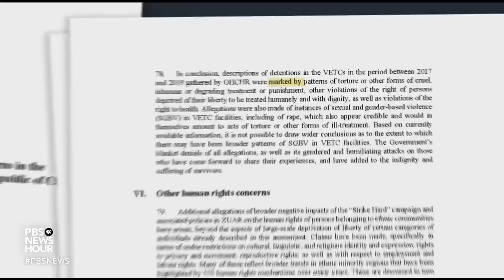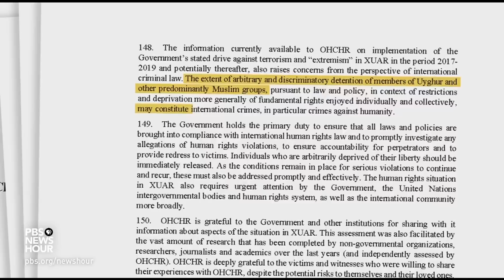U.N. report details possible crimes against humanity by China against Muslim Uyghurs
The U.N. released a report accusing the Chinese government of possibly committing crimes against humanity against minority Muslim Uyghurs. The report reiterated much of what the U.S. and independent researchers have said about Beijing’s campaign, but it was the first time the accusations were leveled by the U.N. Nick Schifrin discussed the report with Sophie Richardson of Human Rights Watch.